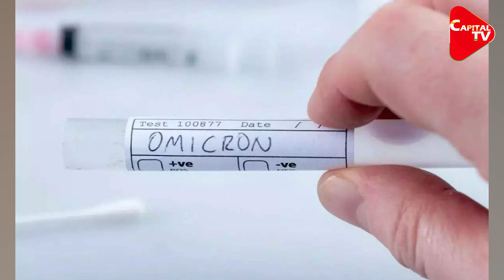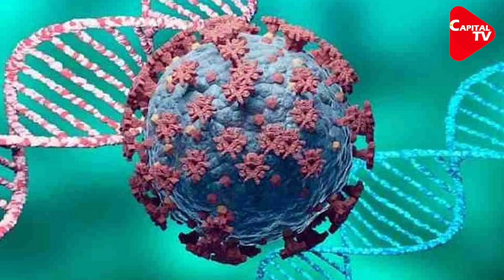Corona Virus: Bill Gates' Omicron Thread | Capital TV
Bill Gates' Omicron Thread: "We Could Be Entering Worst Part Of Pandemic" Bill Gates, in a series of tweets aimed at alerting the public to the worrisome surge in Omicron worldwide, said that he's canceled most of his holiday plans.